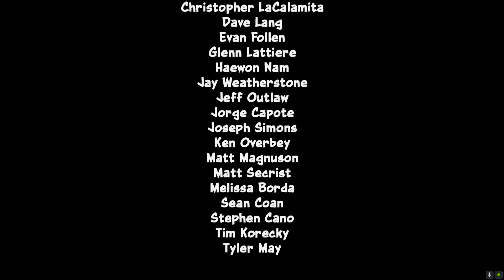The Otaku Plays Crash 3 Chamber 5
Well, we got all the crystals. I'm sure it will be fine.

By the by, I still don't own the game; franchise so there's that. Play it if you want though; it's fun!